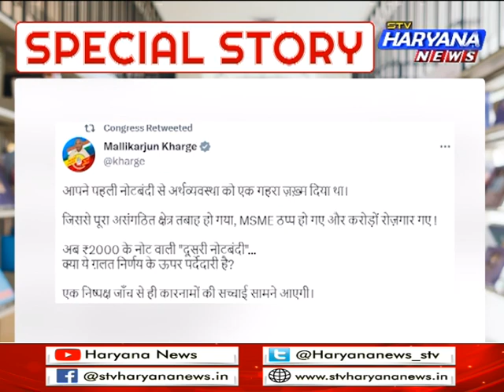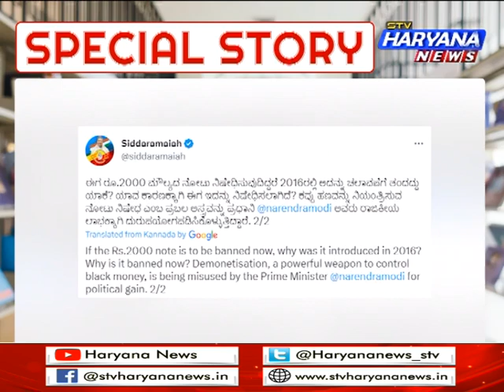जब 2000 का नोट बंद करना था तो लाए ही क्यों?